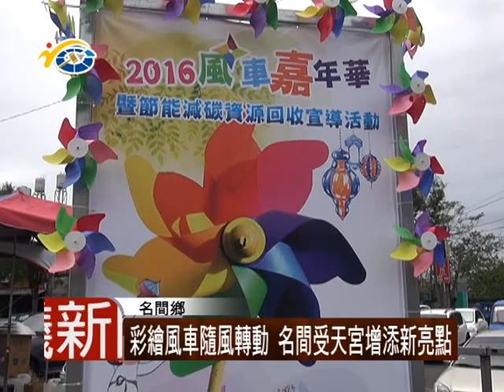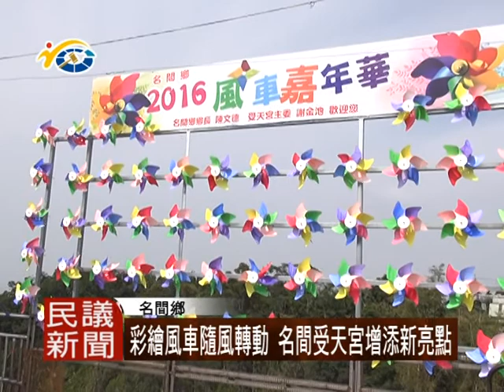1051028 民議新聞 彩繪風車隨風轉動 名間受天宮增添新亮點(議員 游宏達)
松柏嶺受天宮香火鼎盛，為增添趣味性，最近廟旁多了五顏六色的小風車點綴，在微風吹來時，風車轉動的景色，讓參拜的民眾，顯得更輕鬆悠閒。